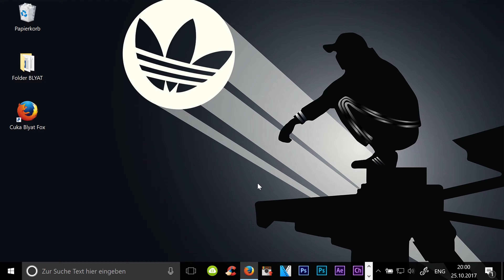We just did the FOOCKING 19 xDDD SUBSCRIBER SPECIAL | Brothers Rinominodite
WE FUCKING DID IT 20 SUBSRIBER OMG OOOOOOOOOOOOOH.
You guys are AMAZING.
PLS DISLIKE ALL and SUCK BAnanaS.
UnDaSTandAble H4vE a NIcE DaY!